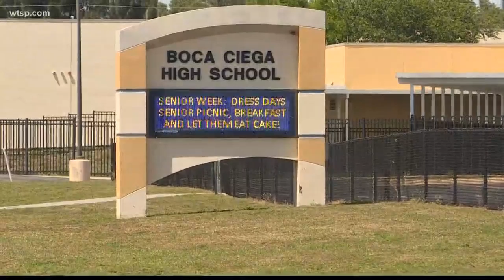Florida high school student accused of bringing gun to school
A 17-year-old student was arrested almost immediately after a school resource officer found a loaded, .40-caliber Glock handgun in his backpack.

The Boca Ciega High School student is charged with felony possession of a weapon and ammunition on school property, according to a Gulfport Police Department news release.